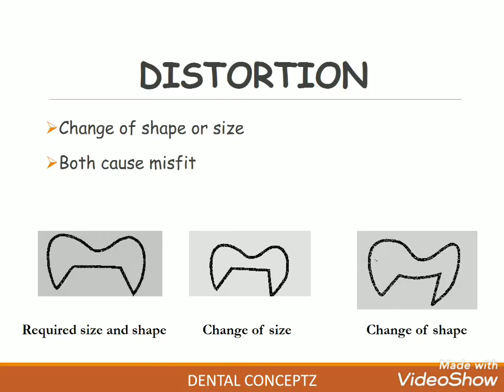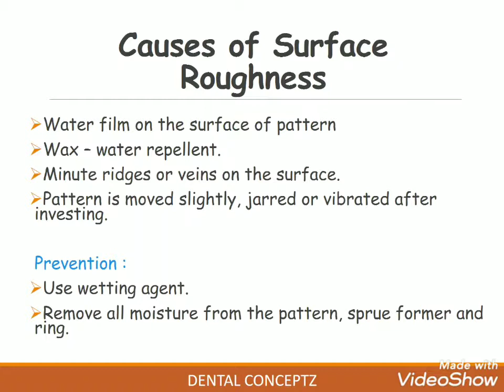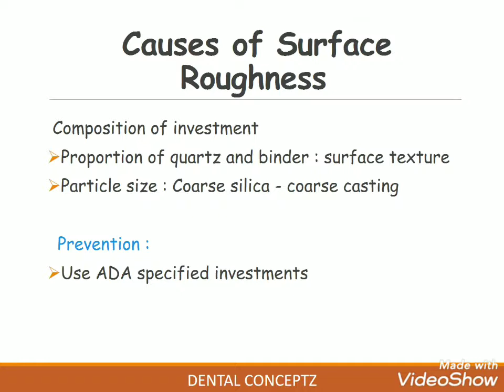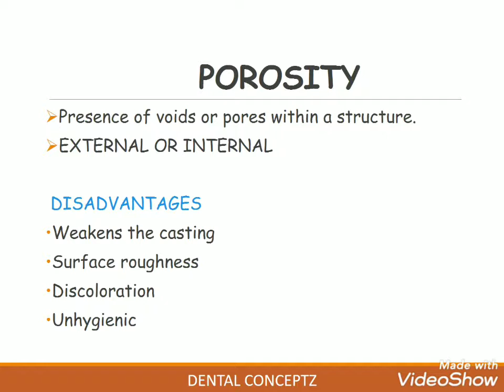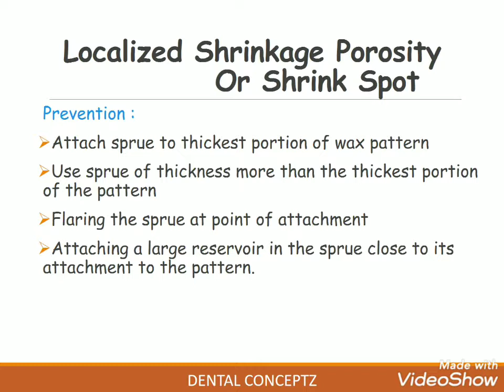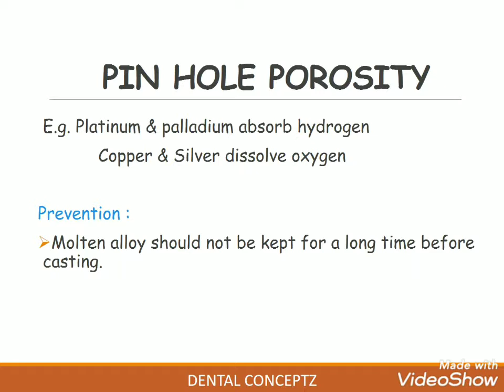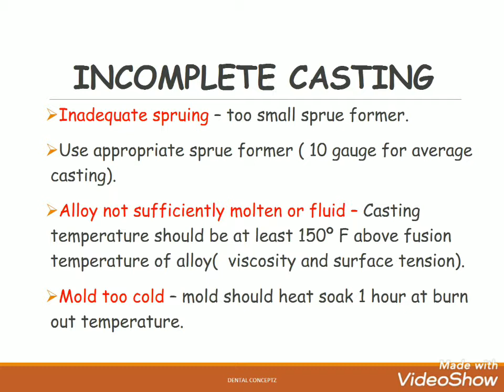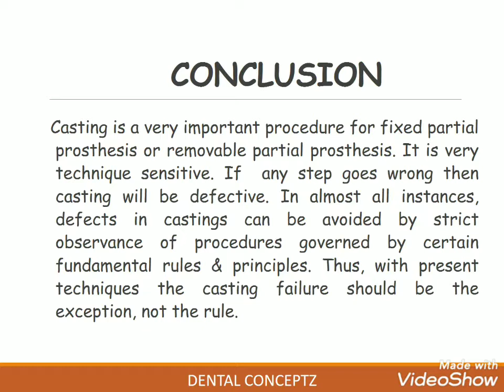Casting Defects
Different types of casting defects, their causes and precautions taken to prevent them. It includes
Distortion of casting
Surface roughness
Porosity
Incomplete casting
Contaminated casting